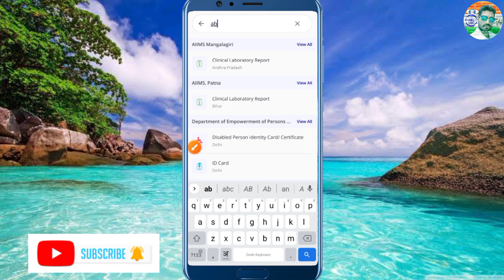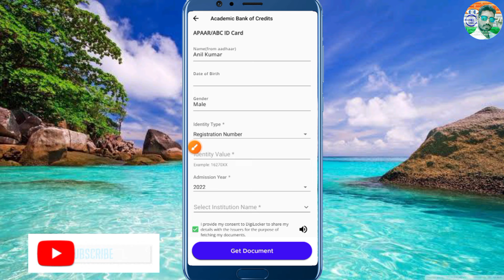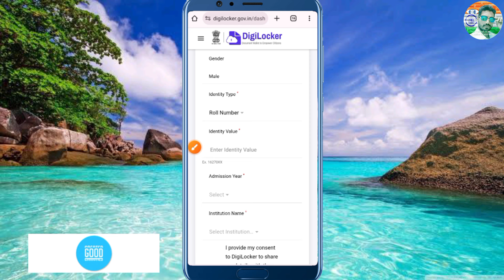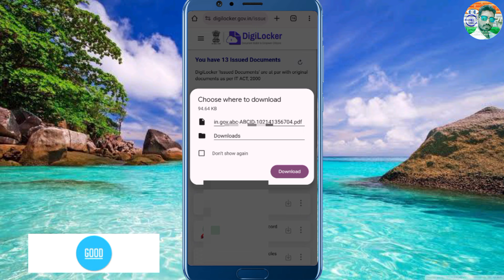How to make abc id in digilocker Problem Solve | ABC ID Kaise Banaye | How to create abc id card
ABC ID Kaise Banaye | abc id card kaise banaye 2024 | how to create abc id card  abc id kaise banaen

Hi

abc id card kaise banaye 2024,
abc id card problem solve,
digilocker problem solve kaise kare,
abc id,
abc id card on digilocker,
abc id card kya hai,
how to apply for abc id,
abc id card fetching problem,
abc account,
abc id kaise bnaye college,
abc id kaise banaye 2024,
abc id kaise bnaye college ke liye,
how to create digilocker account,
digilocker account kaise banaye 2024,
academic bank of credits (abc) program,
digilocker kaise banaye,
digilocker kaise use kare,
digilocker kya hai,
digilocker app kaise use kare,
digilocker app,
digilocker,
digilocker me account kaise banaye,
ignou abc account,
abc id card request found,
abc i'd kaise banaye digilocker se,
how to use digilocker,
digilocker in hindi,
digilocker account kaise banaye for students,
how to open ignou abc account,
abc card,
digilocker se abc id kaise banaye,
abc id sppu,
digilocker account kaise banaye abc id,
abc id new update 2024,
abc id kaise download karen,
digilocker app par account kaise banaye,
abc id download kaise kre,
digilocker me abc id kaise banaye,
abc id me sudhar kaise kare,
abc id kaise banaye 2024 me,
how to create abc id digilocker,
abc id kaise banaye students,
abc id kaise banaye for college students,
abc id account already exists,
abc id apply online,
abc id aadhar card problem,
abc id already registered problem,
abc id kaise banaye bina aadhar card ke,
college student ke liye abc id kaise banaye,
abc id card kiya hota h,
abc id card kaise banay,
digilocker me abc id kaise banaye new admission,
digilocker me abc id kaise banaye mobile se,
digilocker me abc id nahi ban raha hai,
abc card kaise banate hain,
abc id identity value kya hai,
online academic bank of credit card online,
abc id card kaise banaye new process 2024,
how to create abc id certificate,
abc id certificate online apply,
abc id se appar id kaise banaye,
academic bank of credits,
digilocker account already registered problem,
digilocker new account create,
how to create digilocker account 2024,
digilocker se abc kaise banaen,
how to make abc id in digilocker,
how to make abc id,
how to make abc id in digilocker app,
how to make abc account in digilocker,
abc id kaise banaye college,
how to make student id card,
how to make id card,
how to make abc card,